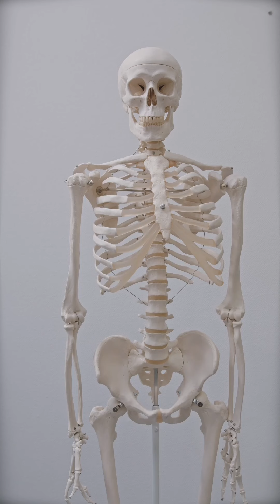human skeleton system//human bones